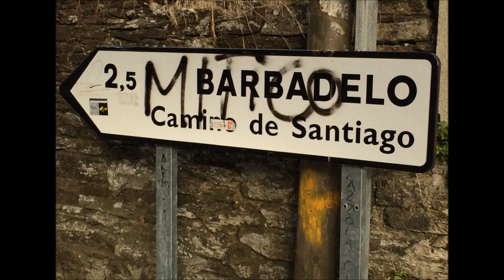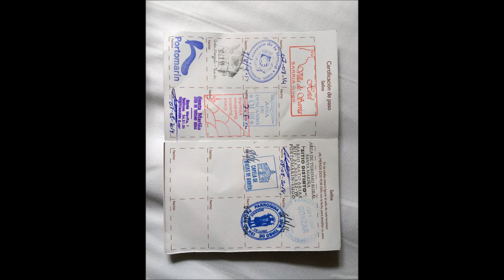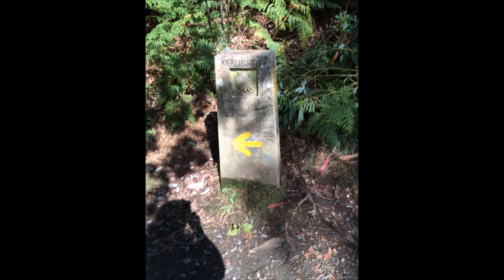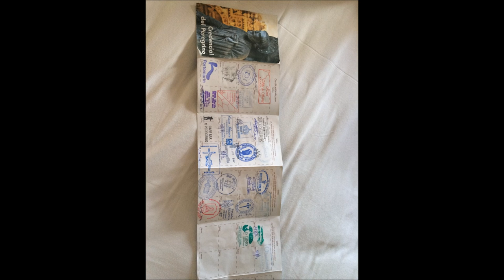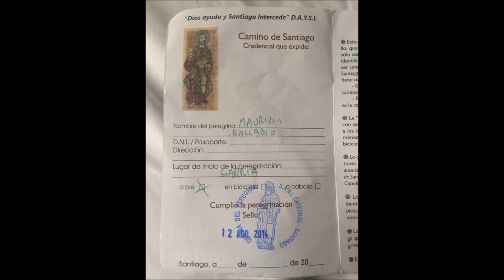da Sarria a Santiago de Compostela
gli ultimi 110 km a piedi